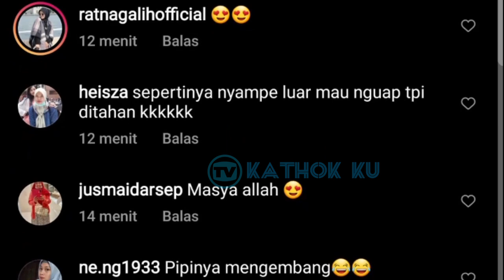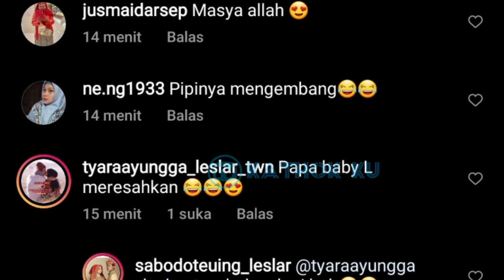Baru Saja, Giliran Rizky Billlar GODAIN Lesti MALAM Ini ❓ Emg LESLAR Selalu Romantis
Jangan Lupa: _
Thankz!!..